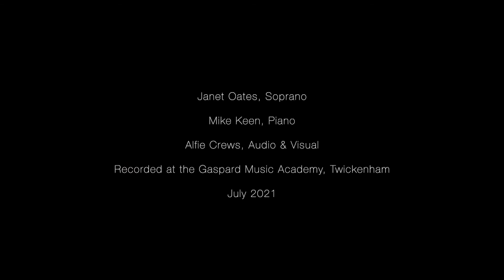Ave Maria (Janet Oates)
Ave Maria by Schubert - a favourite for weddings and funerals.